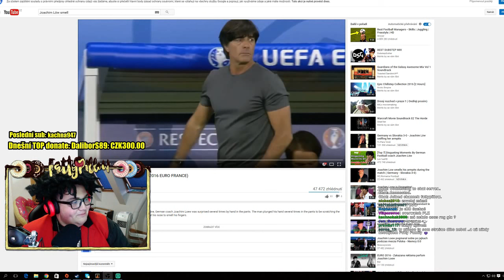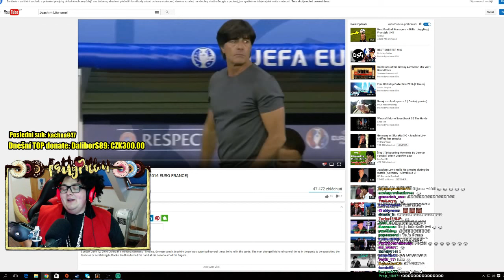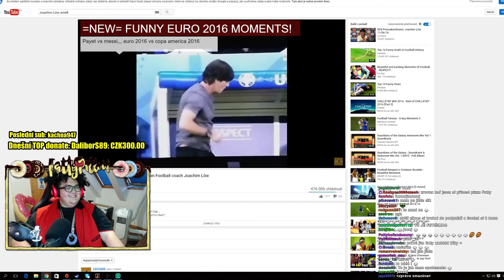Každej známe takovýho gurmána